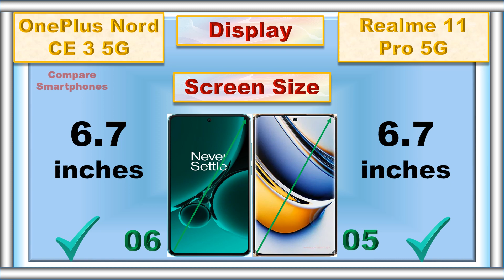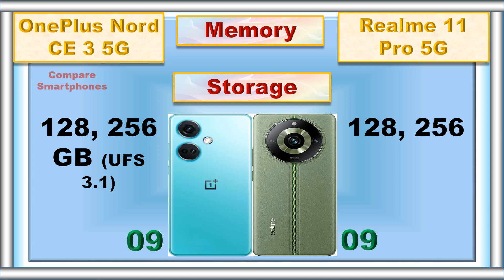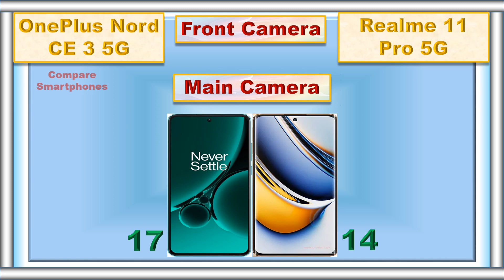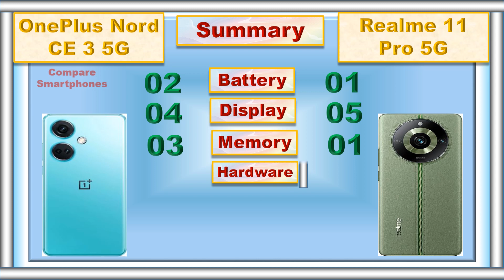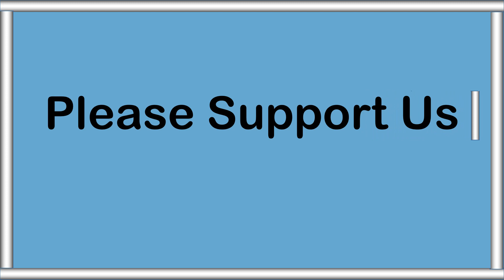OnePlus Nord CE 3 vs Realme 11 Pro: Battle of the Mid-Range Titans!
🔥 Get ready for a showdown between two budget-friendly beasts! In this comparison video, we pit the sleek 📱 OnePlus Nord CE 3 against the power-packed Realme 11 Pro! 💪🏼 Which phone offers the best value for your money? 🤑 Join us as we dive into camera comparisons 📸, performance ⚙️, battery battles 🔋, and more! Whether you're a tech enthusiast or just hunting for a new smartphone, this is the ultimate guide to help you decide. 🎮📹

0:00 Intro
0:04 Battery
0:09 Fast Charger
0:16 Weight
0:23 Thickness
0:31 Display Type
0:38 Screen Size
0:45 Refresh Rate
0:51 Resolution
0:58 Screen to Body Ratio
1:07 RAM
1:15 Storage
1:25 Card Slot
1:33 Processor
1:42 GPU
1:47 Operating System
1:57 Rear Main Camera
2:07 Rear Second Camera
2:17 Rear Third Camera
2:24 Rear Camera Video Recording
2:33 Main Front Camera
2:44 Front Camera Video Recording
2:54 3.5 mm Jack
2:59 Loud Speaker
3:06 Fingerprint Scanner
3:14 USB Type
3:21 Network
3:28 Price
3:36 Summary
3:53 Final Result